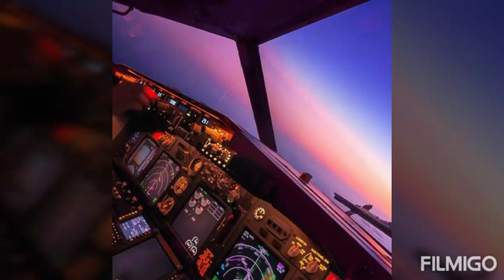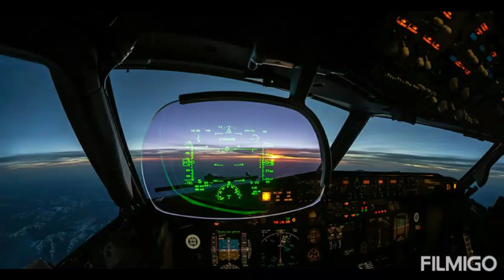AWESOME IN-FLIGHT PHOTOS TAKEN BY PILOTS FROM THE COCKPIT